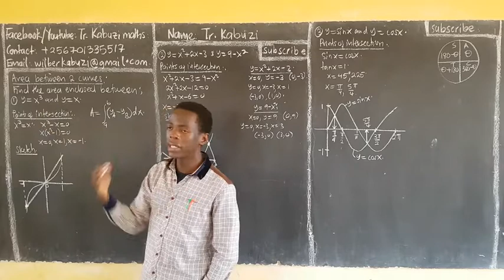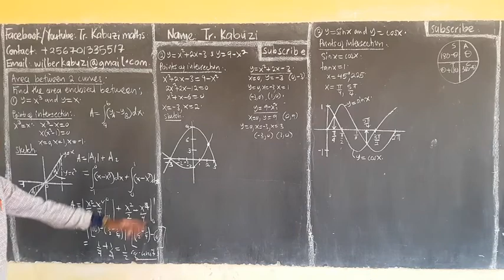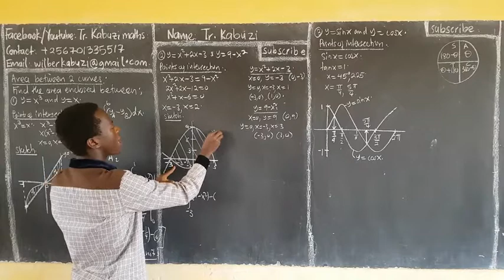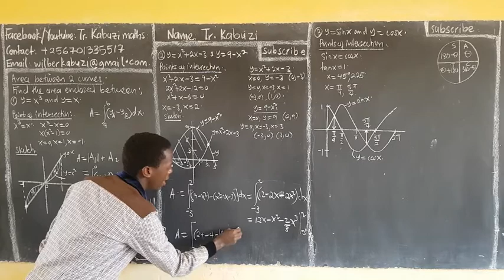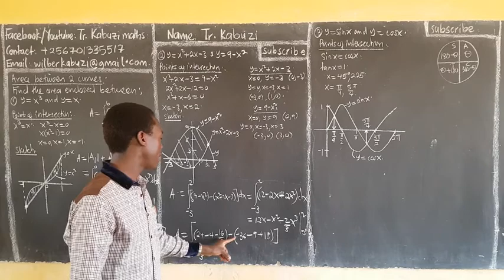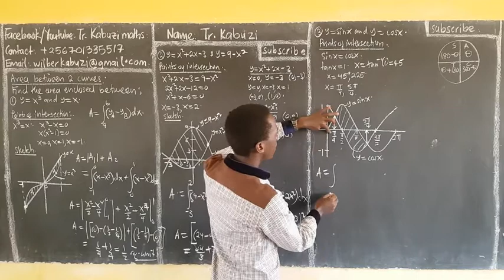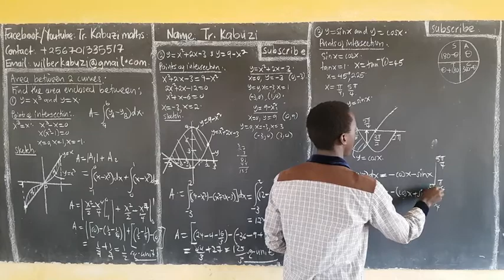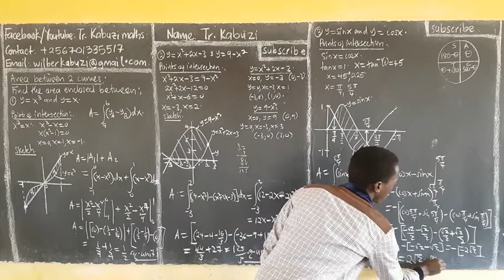area between two curves .........africastruggle.